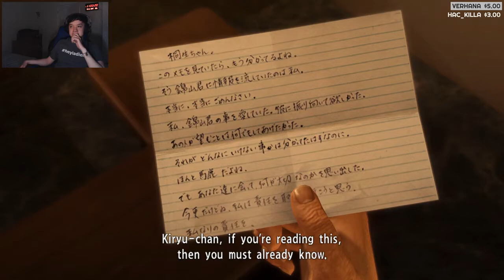Yakuza Kiwami - Chapter 10